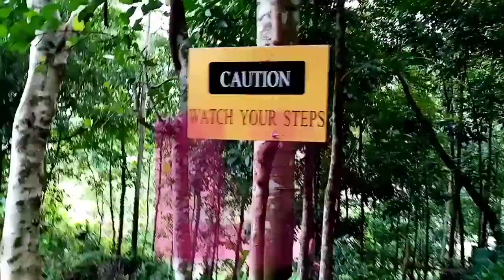Visiting Linudhan falls 🖤 ❤️ 💜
Our kind of siblings bonding
and LEARN
Keepsafe and stay healthy
Godbless